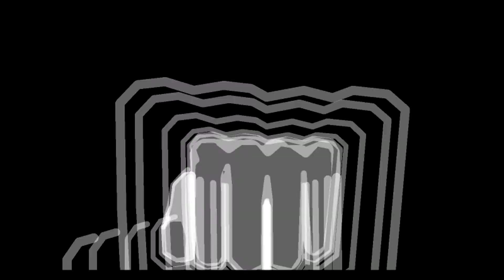DBNG Non-Cannon Intro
Thank you Shark for editing
Thank you Mr. Yosha for putting me on this song